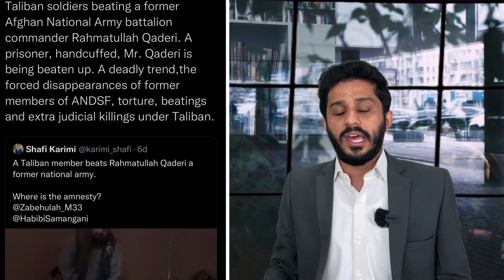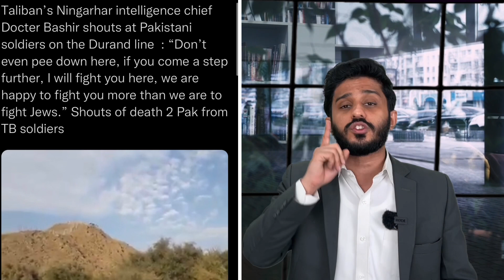Huge Development for Imran Khan & Pak Army as New Video of Taliban Cutting Durand Line Fence|Shahab